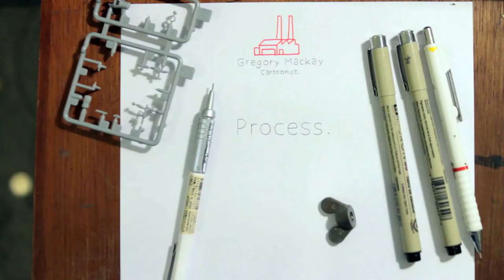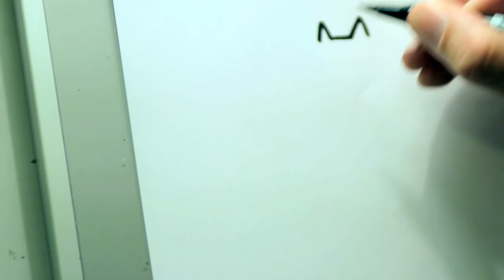How to Draw Anders by Gregory Mackay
Gregory Mackay shows you how to draw Anders - the adorable main character from his children's comic book, Anders and the Comet - in stores January 2015.

ABOUT ANDERS AND THE COMET

Meet Anders, Eden and their new friend, Bernie. It's the school holidays, and there are comics to be made, games to be played, ice-cream to be eaten, and rhinos to impress at Wekiwa water park.

Then Anders and his friends meet the Green Grabber and things take on a whole new twist, leading Anders to a wonderful pet, Skip, and to wild adventures - and a dramatic rescue - in the sky.

An endearing story of fun, friendship and unexpected courage.

Gregory Mackay has been making comics since school. He enjoys drawing and watercolour painting. He likes drawing aeroplanes and machines, as well as building models and painting pictures. Anders and the Comet is his first book for children.